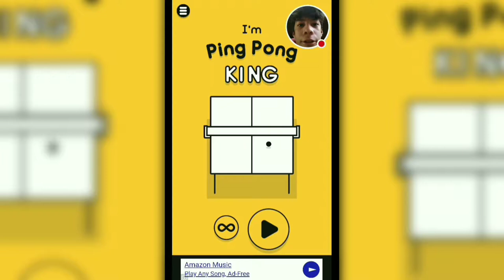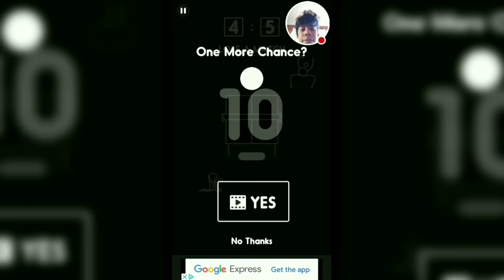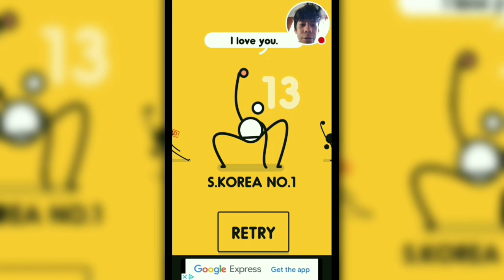I'M PING PONG KING